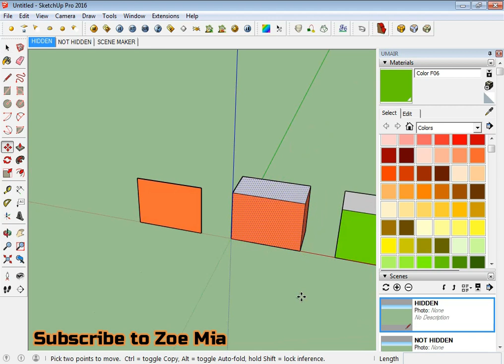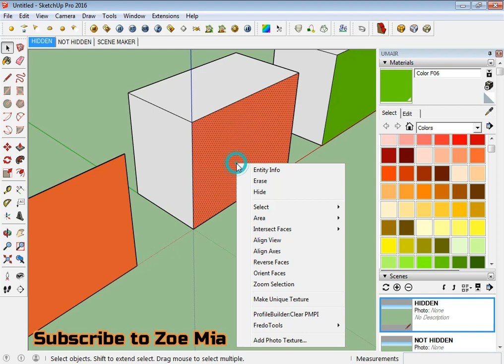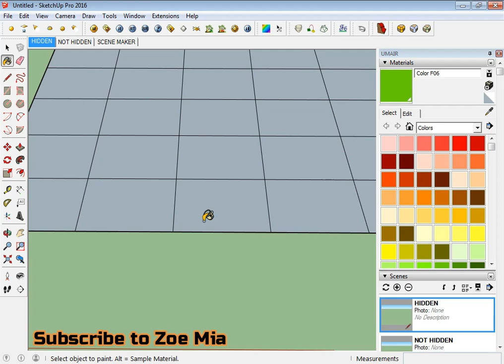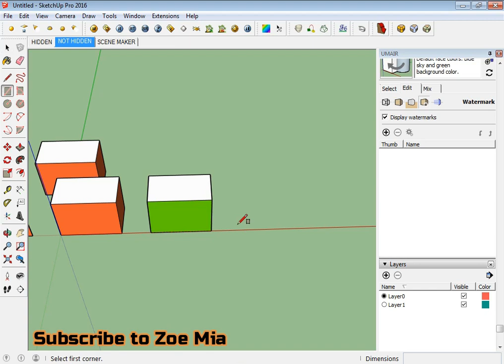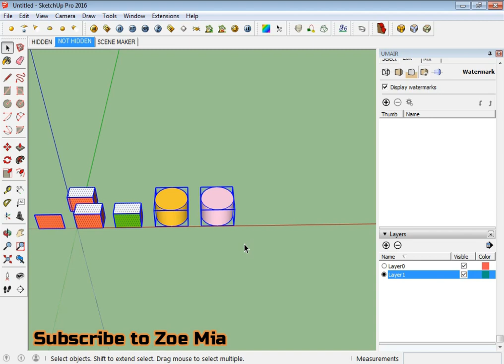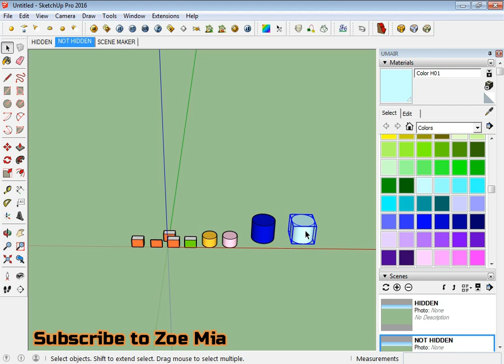How to Use Select Option in SketchUp | SketchUp Tutorial